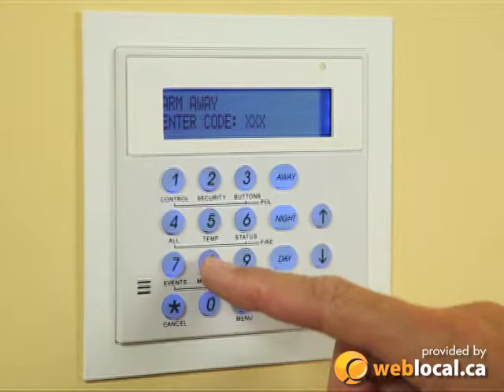LiGER Security Corporation™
"At LiGER Security Corporation, we provide the very latest in high-tech security systems to keep out unwanted guests who can endanger you, your loved ones and your business. We can recommend a system that's right for you, no matter how large or small. Because you deserve the most effective, reliable and affordable security solutions that are tailored to your unique needs. Rely on the expertise of our trained technicians, as well as a fast response time to all calls -- even if it's just a bump in the night.